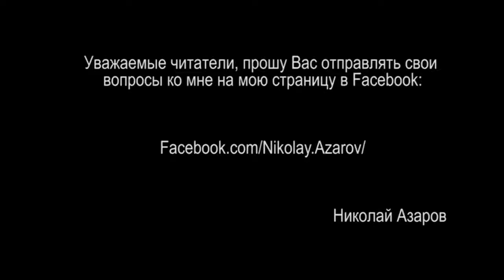Азаров Н. : Этой зимой «Нафтогаз» устроит геноцид украинского народа